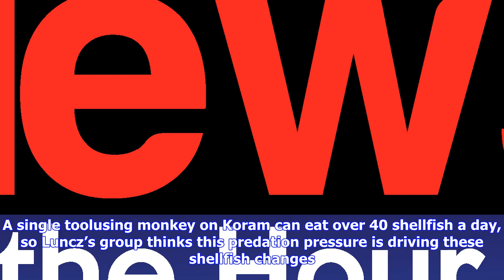Breaking News | Tool-wielding monkeys push local shellfish to edge of extinction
Tool-wielding monkeys push local shellfish to edge of extinction

Don’t eat all the shellfishMark MacEwen NaturePL By Aylin WoodwardHUMANS aren’t the only primate to ...